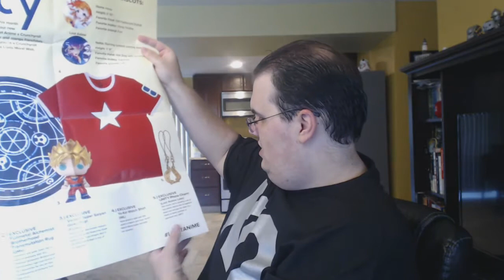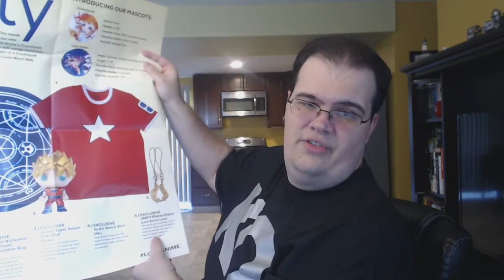Loot Anime - Unity (May crate Opening)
Loot Anime: Unity for the month of May.

Finally...a POP Funko Figure and a cool one at that!

Have a happy memorial weekend!